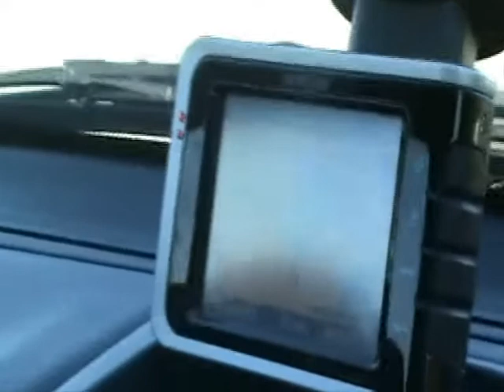Animecon 2008 Part 1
Video footage from Animecon/Finncon 2008 in Finland, Tampere, 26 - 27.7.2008.

For a better view, press the "watch in high quality"-button!